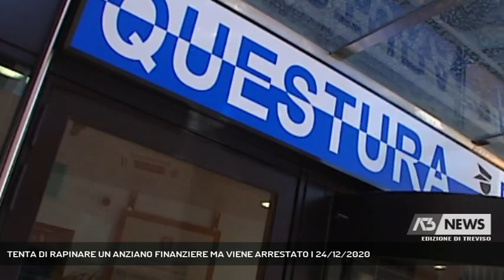TENTA DI RAPINARE UN ANZIANO FINANZIERE MA VIENE ARRESTATO | 24/12/2020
A3 NEWS Treviso 24/12/2020 - TREVISO - Arrestato dalla polizia un 50enne romano che ha tentato di rapinare un anziano ex finanziere che ha reagito e ha bloccato il suo aggressore.   || Aveva pensato bene di prendere di mira la macchina di un anziano: peccato che la vittima fosse un ex ufficiale della Guardia di Finanza che certo non è stato a guardare. Il malvivente, un 50 enne romano con vari precedenti per reati contro il patrimonio ha approfittato del fatto che l'anziano si fosse allontanato dall'auto senza chiuderla a chiave. Si è quindi intrufolato all'interno dell'abitacolo per rovistare e rubare. Ma l'anziano che era poco lontano si è accorto di quanto stava accadendo ed ha colto sul fatto il 50 enne che ha immediatamente tentato la fuga. La vittima lo ha afferrato per la giacca e si è fatto riconsegnare il magro bottino, due paia di occhiali ed un cavetto di ricarica del telefono. Poi il malvivente ha inforcato la bici per allontanarsi spingendo a terra l'ex finanziere. Ma l'anziano non ha lasciato stare e rialzandosi ha urlato richiamando l'attenzione di alcuni passanti. Il 50 enne è stato quindi bloccato fino all'arrivo delle volanti. Addosso aveva un utensile multiuso tascabile, dotato di chiavi, cacciaviti, pinza e lama. L'uomo è stata così arrestato per rapina e possesso ingiustificato di arnesi atto allo scasso. (Servizio di Daniela Sitzia) - Segui Antenna Tre anche sul digitale terrestre! Visita il sito